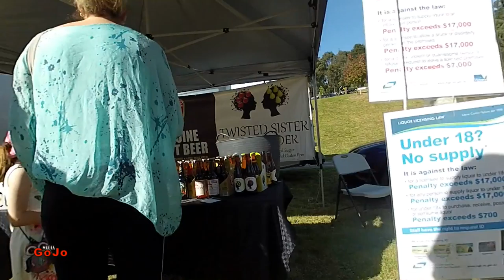Alan Partridge | Coffee & Chat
Regular vlogs from GoJo Media. Hi guys, another day in the life of Geoff from GoJo Media.

GoJo Media Links

GoJo Media
Cockatoo 3781
Australia